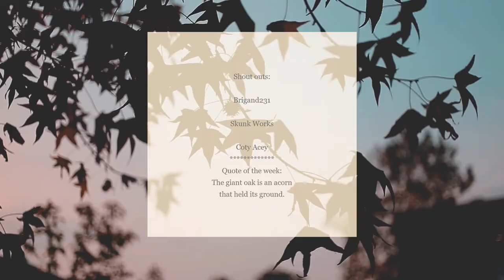Goodwill Finds Learning Resources Large Dog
Another Goodwill find. I found this cool large dog. He's almost too big for 1:6th scale but I think I'll make it work. He is painted to look like a Yellow Lab or a Golden Retriever. He will be a great addition to my collection of K9's

Matt's Creative Projects Facebook Group:
If you would like to join please leave your Facebook user name in the comment section and I'll send you a invite

Shout Outs:
If you would like me to shout you out.

I built a list of tools and supplies for you to check out:
PAINT AND BRUSHES:
Apple Barrel Acrylic Paint Set, 18 Piece (2 Ounce)

Soucolor Acrylic Paint Brushes Set, 20Pcs Artist Paintbrushes Paint Brushes for Acrylic Oil Watercolor, Body Face Painting, Rock Painting Kit, Fine Detail Miniature, Beginner/Kids Arts Crafts Supplies

heartybay Paint Brush Sets All Pack

AIEX 9 Pieces Fine Detail Paint Brush Miniature Painting Brushes Kit Mini Paints Brush Set for Acrylic, Watercolor, Oil, Face, Nail, Scale Model Painting, Line Drawing

Paint Brushes Set, 10pcs Paintbrushes Flat/Shader Tip for Watercolor, Oil, Acrylic Painting and Craft, Nail, Face Paint

TOOLS:
Hot Glue Gun,ccbetter upgraded version Mini Hot Melt Glue Gun with 30pcs Glue Sticks with glue gun removable Anti-hot cover for DIY Small Craft Projects and Home Quick Repairs Blue

Gorilla Hot Glue Sticks, Full Size, 4" Long x .43" Diameter, 45 Count,Clear

Scissors, 8" Multipurpose Scissors 3 Pack, Ultra Sharp Blades, Comfort-Grip Handles, Sturdy and Sharp Scissors for Office Home School Art Craft Sewing

Dahle Vantage Self-Healing Cutting Mats, 9"x12", 12"x18", 18"x24", 24"x36", 36"x48", 1/2" Grid, 5 Layers for Max Healing, Perfect for Cropping, Sewing, & Crafts, Black, Blue, Clear

Cousin Craft & Jewelry Making Tool Kit, 3-Piece

CRAFT STICKS:
200 Pcs Craft Sticks Ice Cream Sticks Natural Wood Popsicle Craft Sticks 4.5 inch Length Treat Sticks Ice Pop Sticks for DIY Crafts

Darice Natural Wood Craft Sticks Jumbo. 80 Pieces, (5.75 Inch)

Natural Wood Craft Stix. Pack of 100 Pieces

Chenille Kraft Natural Wood Craft Sticks, Jumbo Size, 6 x 3/4, Wood, Natural Wood, 500/Box

CLAY:
DAS Air Hardening Modeling Clay

SEWING:
25 Large Eye Stitching Needles - 5 Sizes Big Eye Hand Sewing Needles in Clear Storage Tube